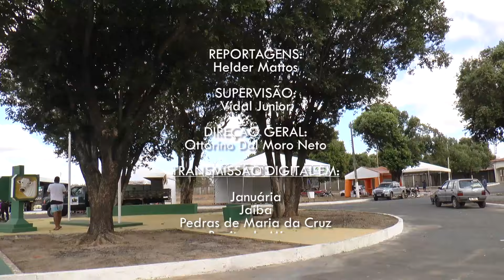Apaes do Conselho Médio São Francisco participam de encontro